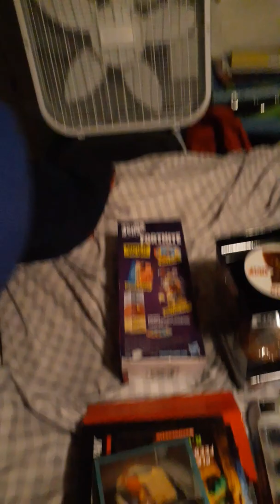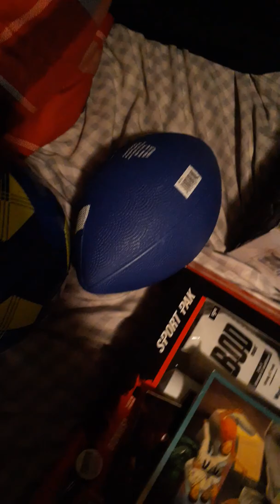Showing my presents that I got for Christmas!!!